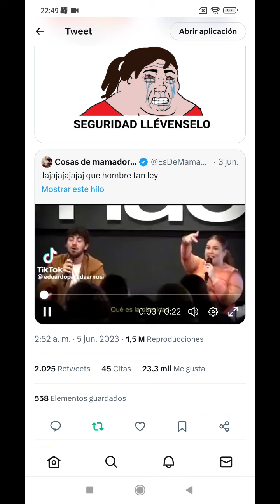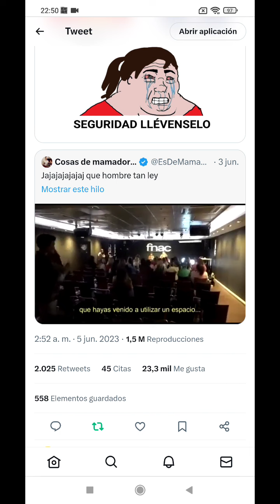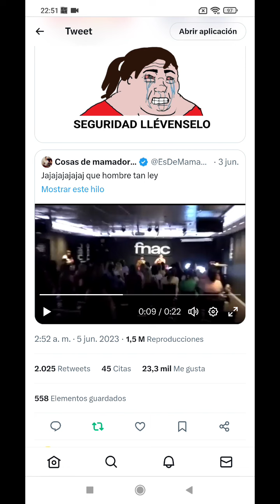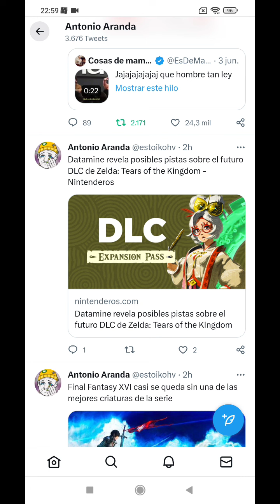Zelda tears of the kingdom y los gordos